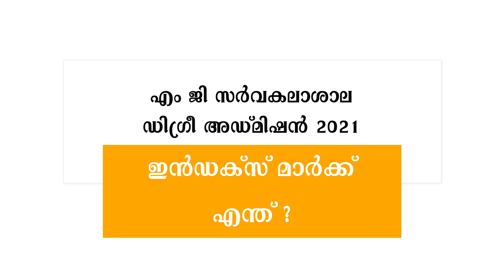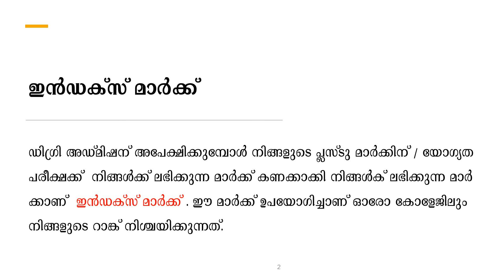ഇൻഡക്സ് മാർക്ക് എന്ത് ? എങ്ങനെ ?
ഡിഗ്രി പഠനത്തിന് അപേക്ഷിക്കുന്നവർക്ക് ഉപയോഗപ്രദമാവുന്ന വീഡിയോ